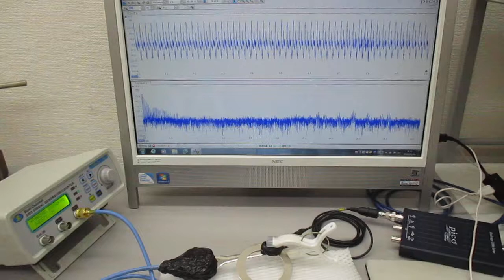非線形現象の音圧測定解析に基づいた、超音波伝搬制御技術